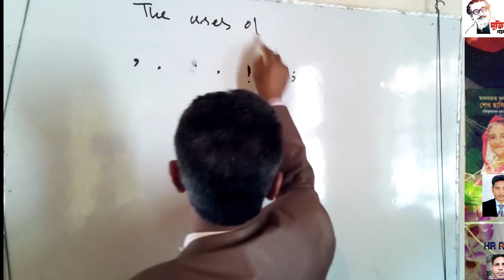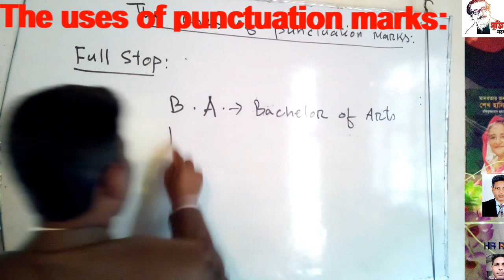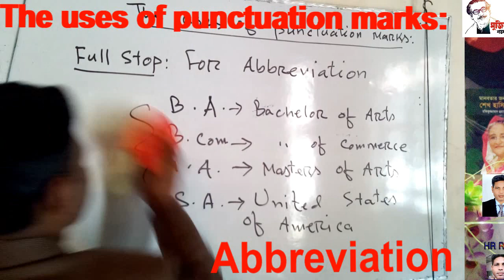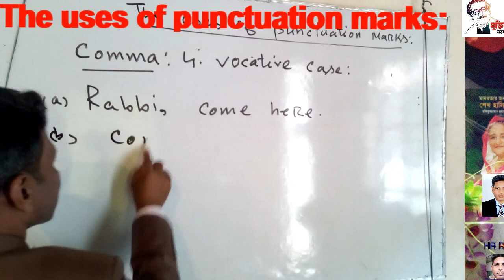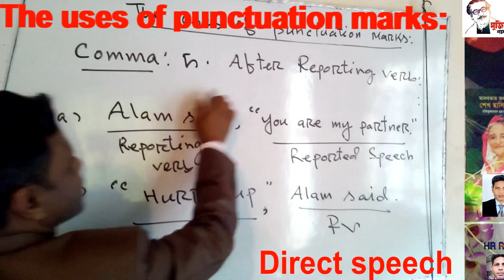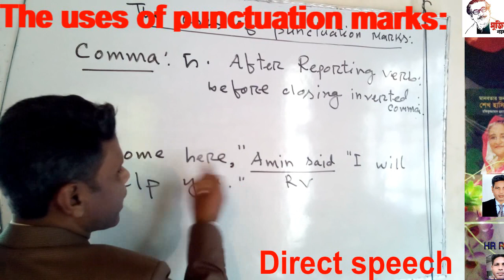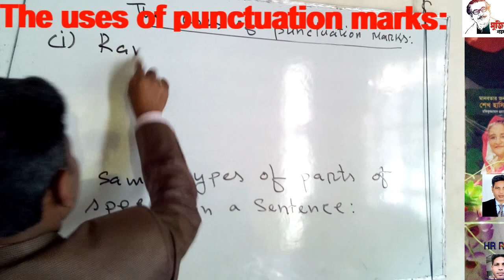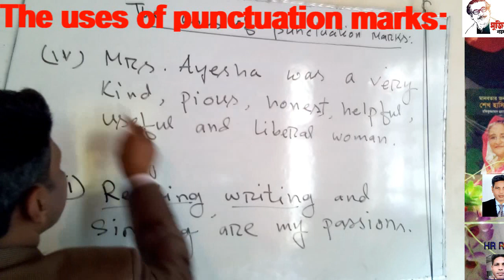Punctuation Marks 01_HR Rana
(I am a secondary school teacher. The students and teachers of English subject will be benefited enjoying my videos.)